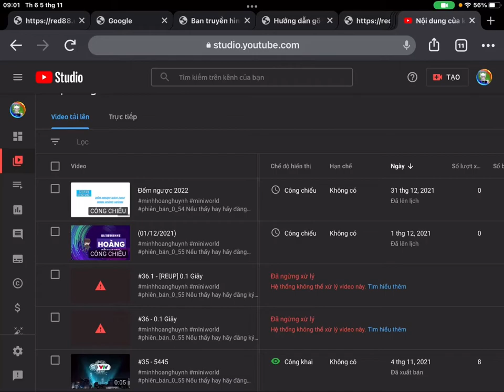#36 - [Thông báo] Rồi đăng tập 36 nhưng mà ko xử lí được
ID: 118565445 - MINH HOÀNG HUỲNH